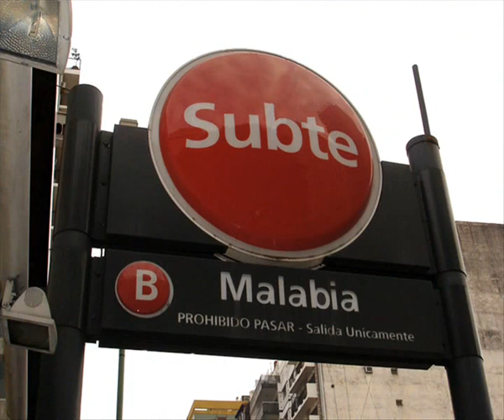Video de Monaombientes a estrenar en alquiler en Villa Crespo Maure Inmobiliaria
Maure Inmobiliaria - Departamento en alquiler a estrenar en Villa Crespo de 1 ambiente (monoambiente)